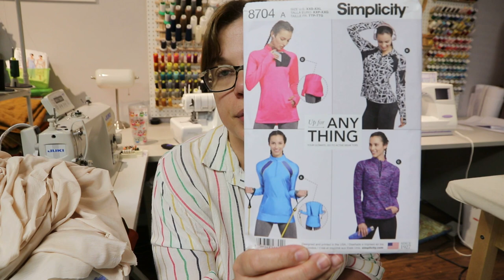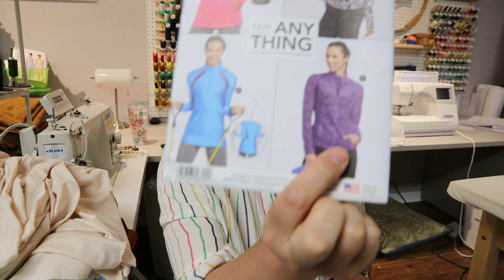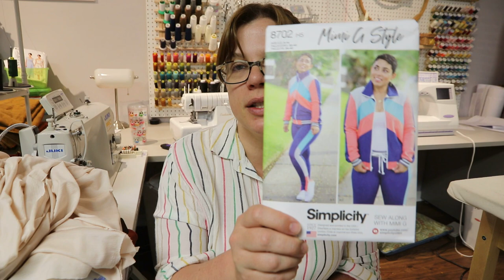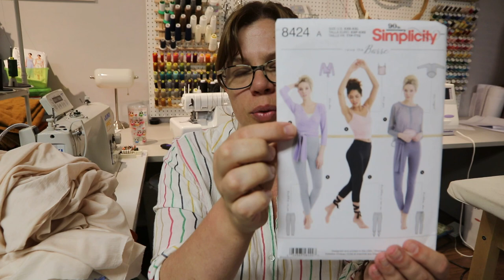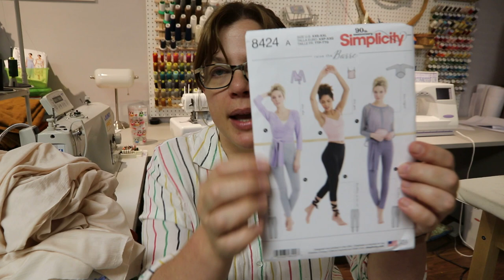Everyday With TomKat Stitchery: Sewing Leggings, a Tank, and a Transforming Jacket | Vlog 2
Welcome to another weekly vlog!  It’s a LOOOONG one! The activewear sewing continues.  While I don’t do much instruction or tips in this week’s vlog, I do plan on showing you how to use a sewing machine for activewear as well as a more in depth review of my coverstitch and serger next week!
What I’m wearing:
Inherited Madewell Top
Ready to Wear Button Down Shirt

If you don’t follow her already, go have a look at Brittany J. Jone’s Youtube Channel